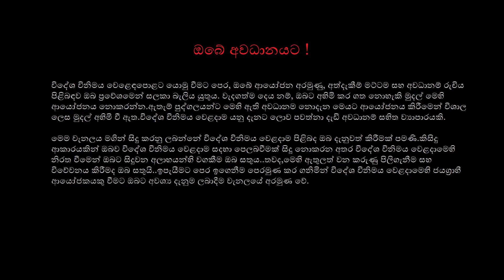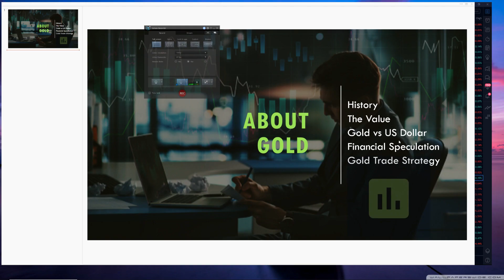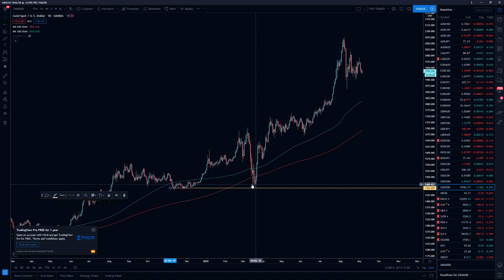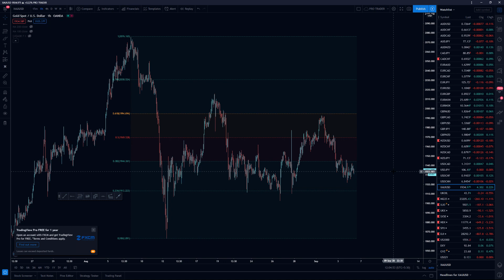GOLD ගැන දැනගමු